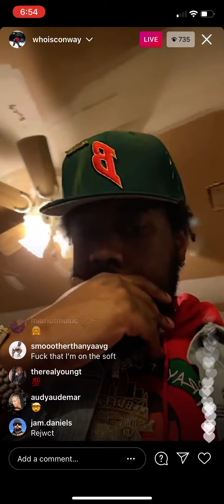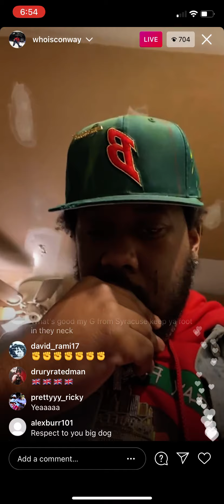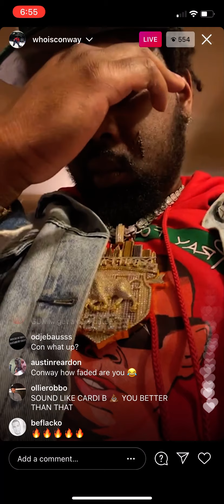😈🔥💎Conway The Machine - unreleased track😈🔥💎Instagram livestream 3-12-21